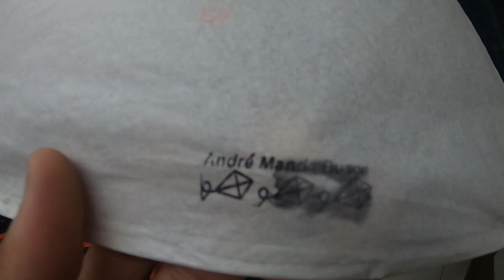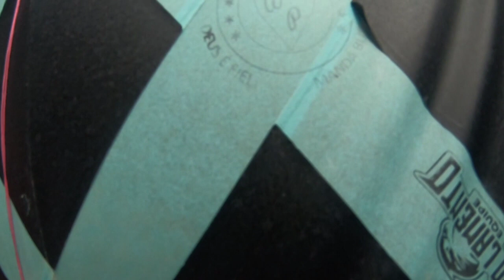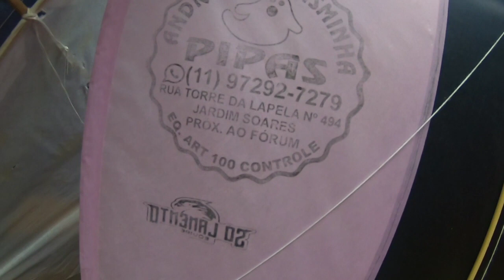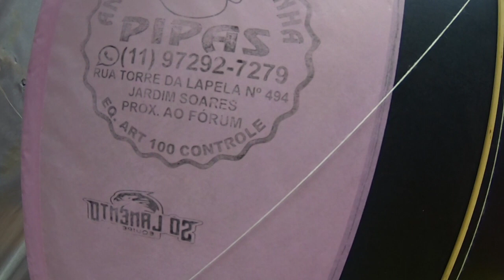NÃO ACREDITO QUE DEU TUDO ISSO DE PIPA NO FINAL.. MOSTRAMOS OS CARIMBOS E ASSINATURAS DOS PIPAS.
NESSA SEGUNDA PARTE DO VIDEO MOSTRANDO CARIMBOS E ASSINATURAS DOS PIPAS DAS XEPAS FIZEMOS UMA CONTAGEM FINAL DOS PIPAS E ME ASSUSTEI COM A QUANTIDADE DE PIPAS QUE TEMOS DA XEPA.